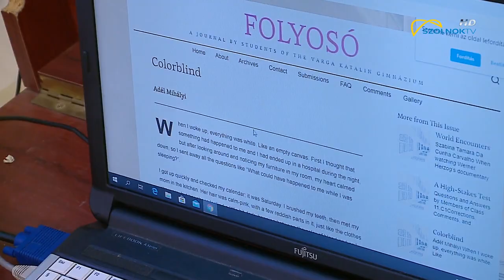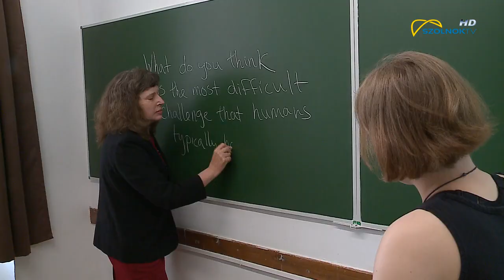Varga Katalin Gimnázium online kiadvány 2020.05.15.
„Folyosó”. - Ezzel a névvel indítottak új, online kiadványt a Varga Katalin Gimnázium diákjai. A tanulók a saját történeteiket, művészeti alkotásaikat, valamint rövid esszéket és verseket tölthetnek fel az oldalra.  A „Folyosó” című folyóirat angol nyelven debütált, azonban a jövőben magyar nyelvű tartalommal is kibővítik a felületet.